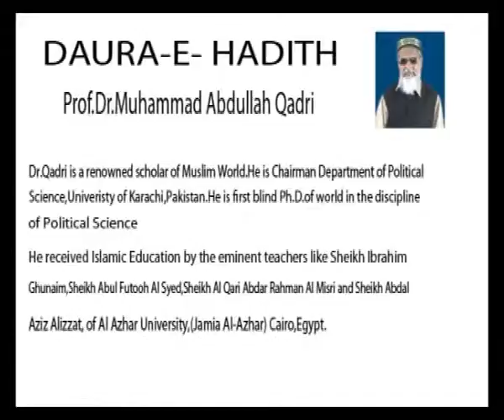DAURA-E-HADITH PART 15 (22-02-2009)